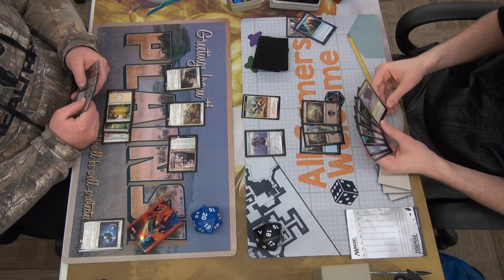Oath of the Gatewatch Saturday Prerelease Round 2 Andrew vs Tyler Game 2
Oath of the Gatewatch Prerelease at Liberty Coins MTG.